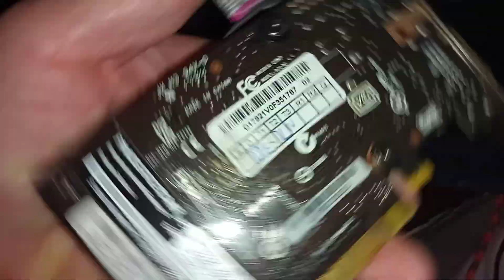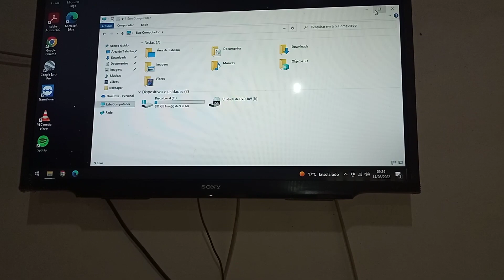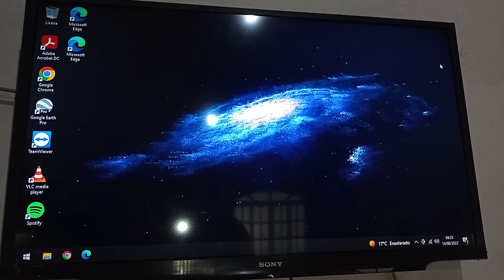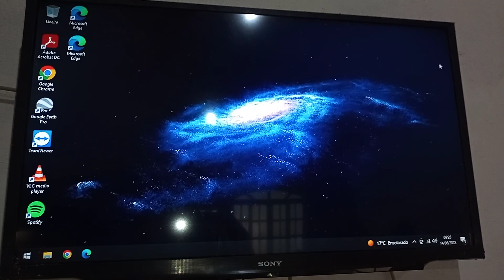DIA DOS PAIS!!! MINHA SINGELA HOMENAGEM !!!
Nesse vídeo mostro o setup do meu pai à vcs inscritos. Minha homenagem à todos os pais!!! Confira!!! Assista!!! Apoiar o canal Pix 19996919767.Me siga no Instagram luizperez67_